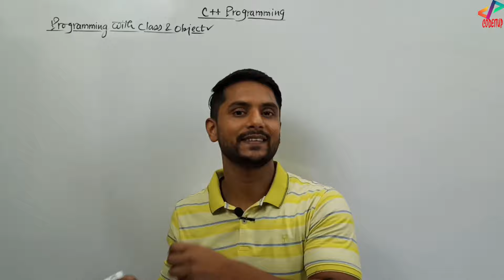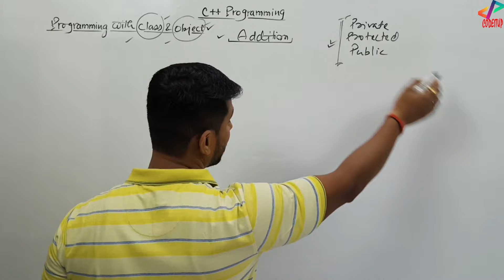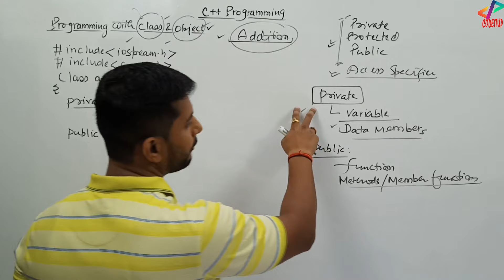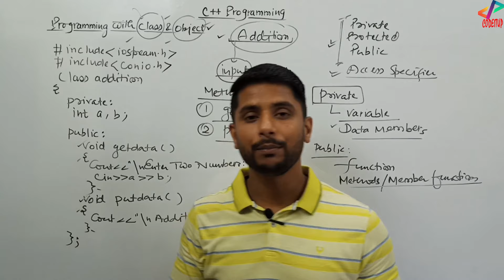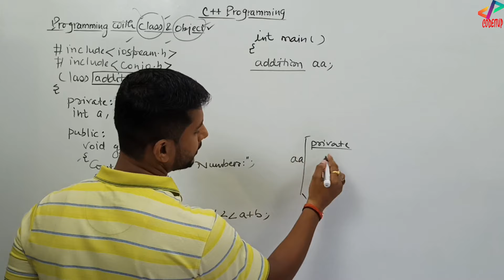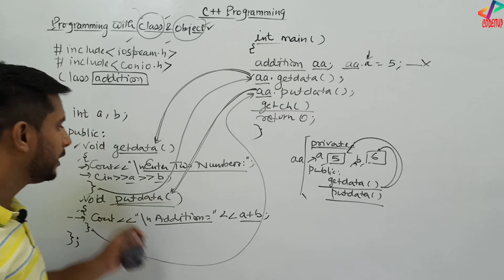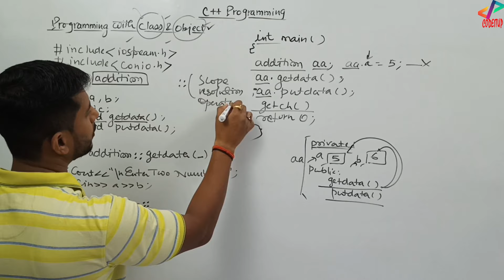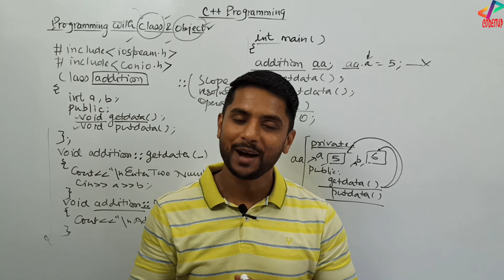Programming Using Class & Object | How to Write Program Using Class & Object | in C++ In Hindi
Programming Using Class & Object | How to Write Program Using Class & Object | in C++ In Hindi | Tutorial #38

Hi All, Welcome all of you to the video series of C++ Programming. Like C, Java and Python, I will upload all the videos of C++ from Basic to Advanced.

In this video, I have explained about how to write program using class and object. I have also explained that the function inside the class may be delated inside the class as well as outside of the class.

Tags Used:

codeitup
codeitup c++
c++ tutorial